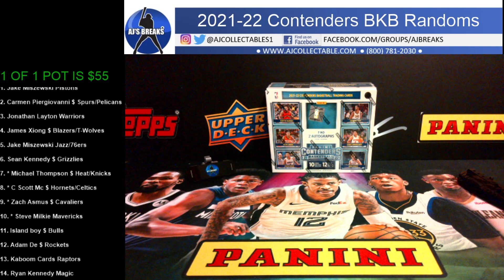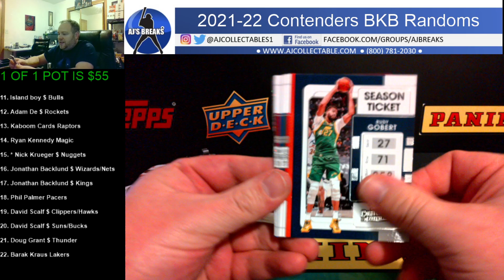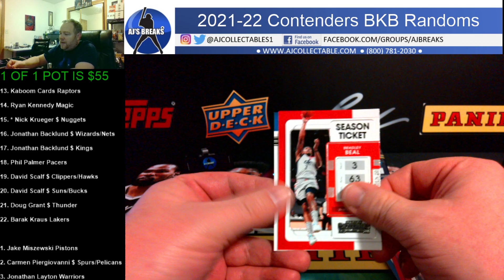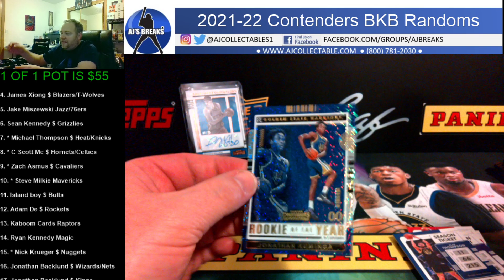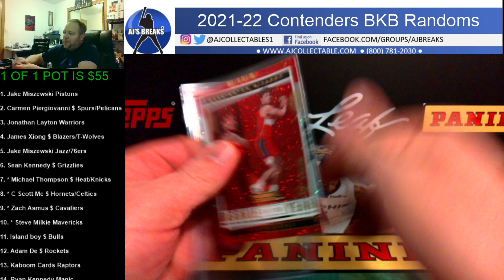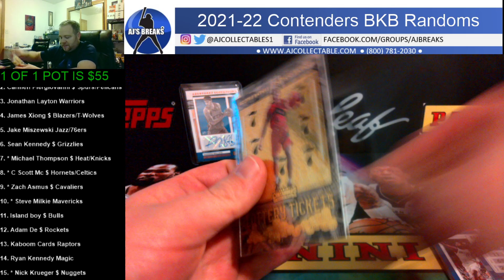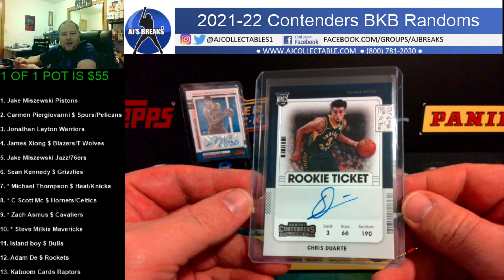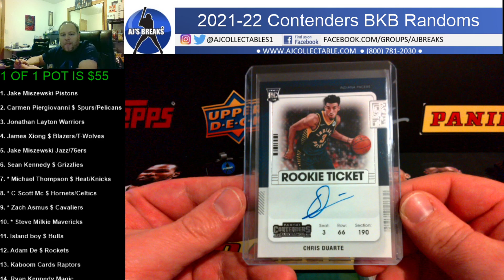2021-22 Contenders BKB Randoms 04/13/2022